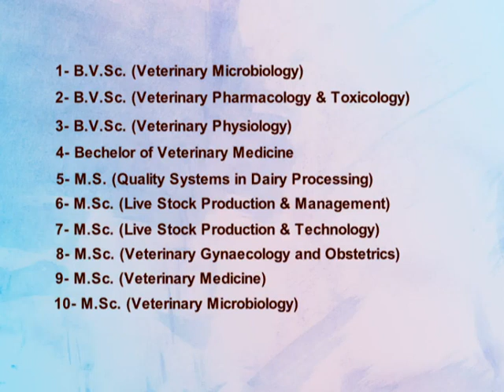Kamyabi ke Raste Episode 72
Kamyabi ke Raste Episode 72 (Career in Veterinary Science & Animal Husbandry Followed by Question & Answer) by: Brother S. M. Raza & Brother Sajid Rizvi.